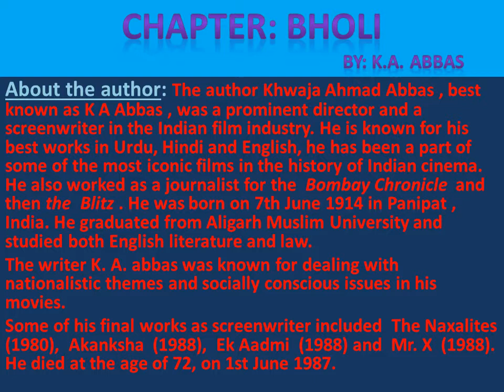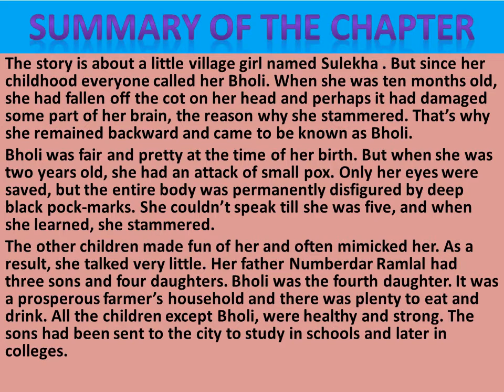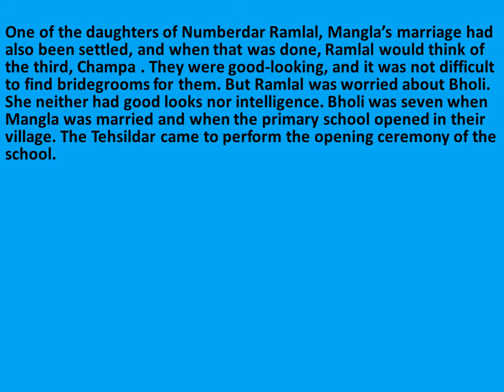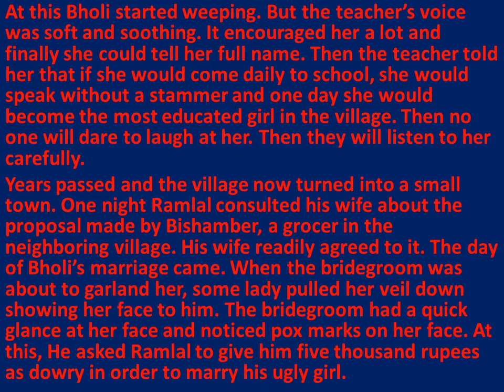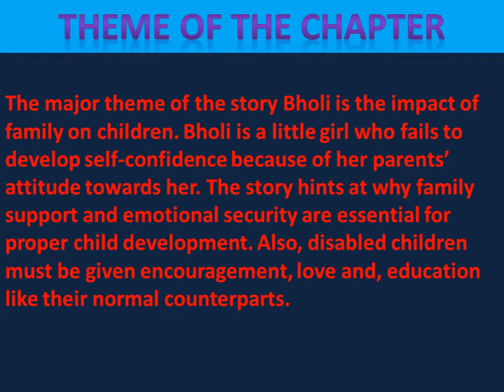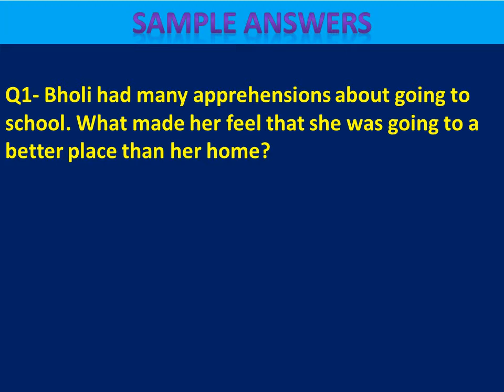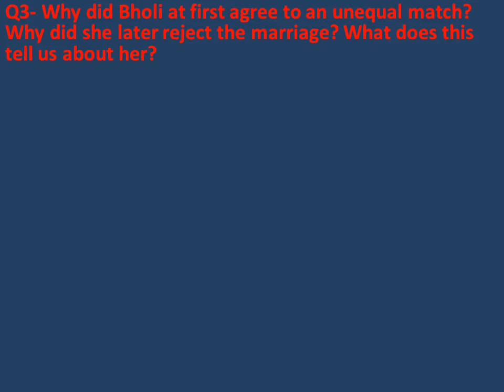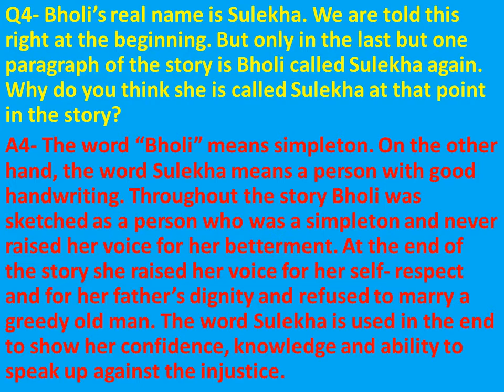Chapter: Bholi (Class X)